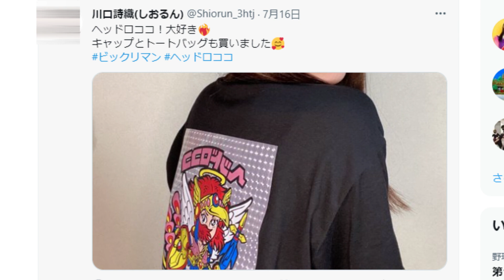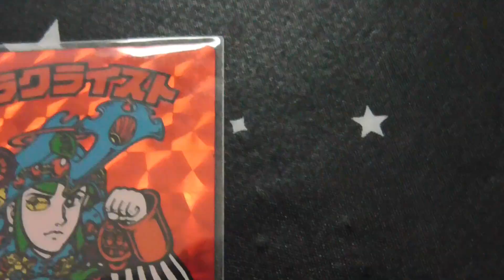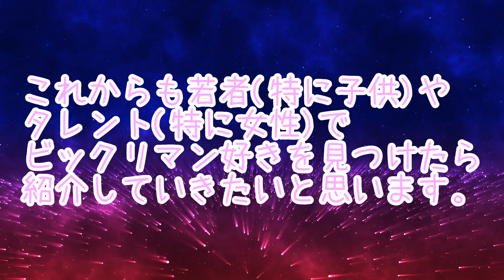【ビックリマン無駄話】ビックリマン好き女子! タレントの川口詩織ちゃんを応援しようではないか!!【オタ活】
ビックリマン普及には、若者(特に子供や女性)が必要不可欠だと思っています。
ビックリマン普及促進のため、ふるおたくどーるずは若者のビックリマン好きを応援、紹介していこうと思います。その一回目。

出演者

◆道重芽衣子☆BJD(球体関節人形)の少女(CV：すずきつづみ CeVIO)
　誕生日:知らない
　身長:42cm
　体重:わからない
　血液型:あるの?
　好きなアイドル:カントリーガールズ
　               織田哲郎
　趣味:食べること、ビックリマン集め
　特技:大食い

◆弥美神フィアナ☆暗黒の女神(CV:京町セイカ)
　誕生日:不明
　身長:44cm
    体重:ダークネス
    血液型:神には流れていない
    好きなアイドル:アイドルとは何か勉強中
　趣味:闇を見つめること
　特技:適当なことを思いつき、口にすること

動画はFilmoraで作成されています